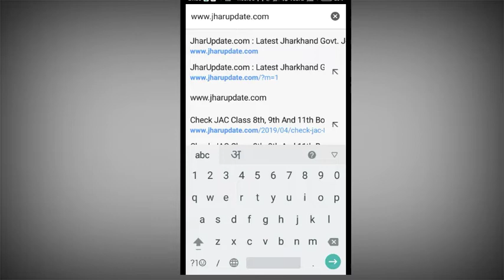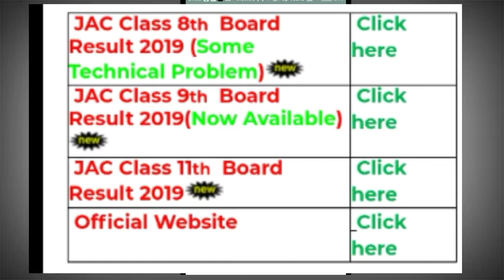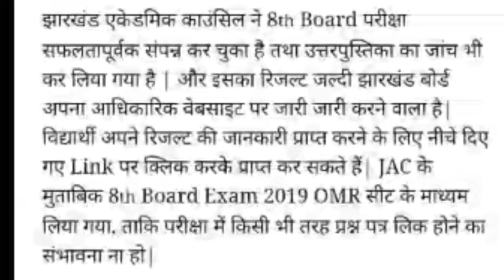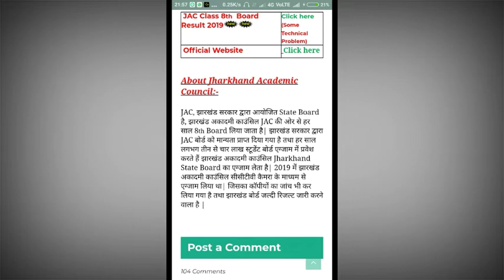Jharkhand board result 2019 : check class 8th board result 2019 || FULL TECHNICAL INDIAN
में इस विडियो में बताने वाले है कि आप jharkhand board result class 8th,class9th and class 11 th check result 2019

Jharkhand board result 2019 :  check class 9th board result 2019 ||  FULL TECHNICAL INDIAN
Jharkhand board result 2019 : - chek class 8th , 9th and 11th result on mobail

How to check jharkhand board result class 8th ,class 9th and class 11th
How to check jac result 2019 class 8th
How to chek jharkhand bord result 2019 class 9th
How to chek jharkhand bord result 2019 class 11th
You can chek result jharkhand board result 2019 class 8th ,9th and 11th
How to chek jac board result 2019
How to chek jac bord result class 8th
How to chek jac board result class 9th
How to chek jac board result class 11th
Kese chek kare jharkhand board result 2019 class 8th
Kese chek kare jac result class 8th
Kese chek kare class 8th result jac
Jac class 8th ka result kese chek kare

Jharkhand board result class 8th , class 9th and class 11th 2019

Google plus .